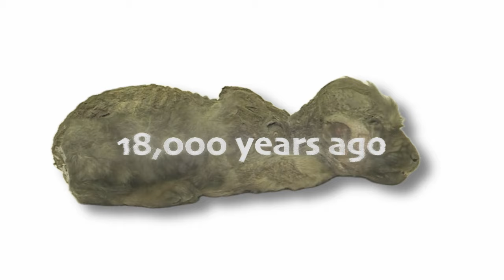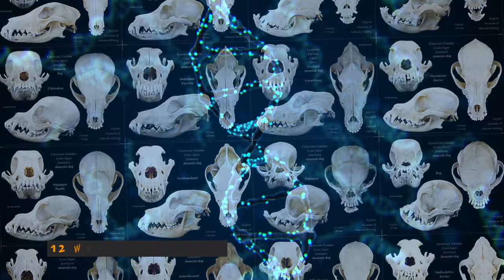Dogs: The Alliance That Changed Humanity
For over 6,000 years, many ancient civilizations worshiped dogs, believing they could protect the dead or guide them to the afterlife. Today, we're going to explore how dogs, once wild and fierce creatures of the forest, became our loyal companions, dramatically shaping human history. It's an incredible partnership, so let's dive into how it all started; amidst the tough conditions and survival challenges of pre-historic times. There is evidence to imply that domestication started tens of thousands of years ago, during the time of early homo sapiens, although the precise date and methods of domestication are still up for debate.

In today's video we look at dogs: The Alliance That Changed Humanity

Inspired by History, Ancient Yoke, and PBS Eons.

Inspired by Human Evolution: Episode 1 - How We Domesticated Dogs

Inspired by Mankind The Story of All of Us: Domesticating the Dog | History

Inspired by How Dogs (Eventually) Became Our Best Friends